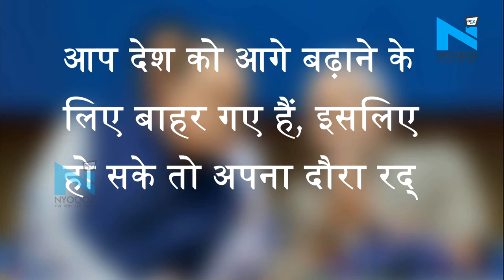66 साल की उम्र में Arun Jaitley का निधन, लंबे समय से थे बीमार